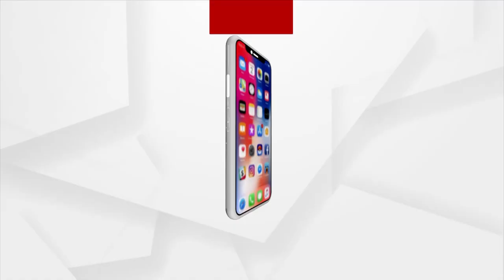People In Angul Expresses Happiness As Vande Bharat Express Leaves From Angul Railway Station